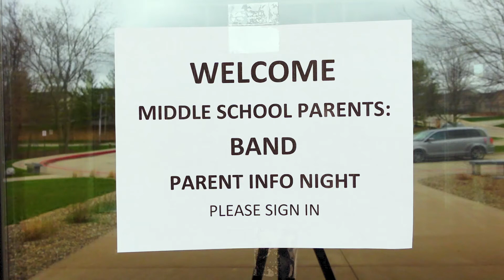Those Middle School Parents: Band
The Thaddeus Trilogy reaches its thrilling conclusion! Thaddeus' parents are at it again. This time it's the middle school band parent info night, and they have a few more questions. This quirky, family friendly sketch comedy will make you appreciate routine and ordinary parent info nights.